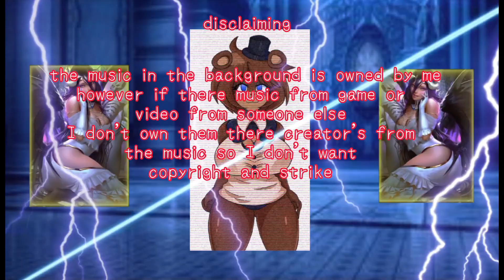fly like anime episode 21 now I jump as pirate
Yo yo yo diamond skull here

If you are on the under 13 years old, please, and I mean, please leave my channel. I don't like children on my channel, and the videos are not for children, so please leave. Thank you also if don't I will block you thank you again.

 If you have any issues with the copyright or the dmca, please let me know that I am trying to fix the issues, and if there are any other problems with my videos, let me know The music that in the background for the games or other companies are not owned by me the reason is because they're owned the music of their company so if you give me a copyright please I cannot fix the issue because I am very bad at.